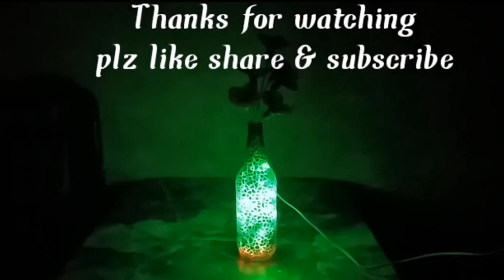గుడ్డు పెంకులు స్వీట్ బాక్స్ ని ఇలా వాడుకోవచ్చని మీకు తెలుసా/egg shell craft/sweet box reuse idea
గుడ్డు పెంకులు స్వీట్ బాక్స్ ని ఇలా వాడుకోవచ్చని మీకు తెలుసా/egg shell craft